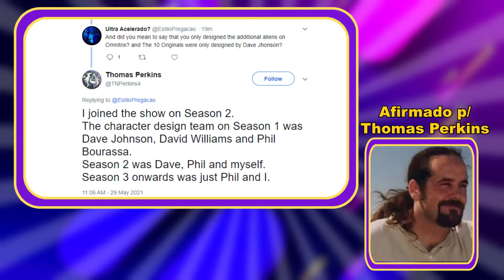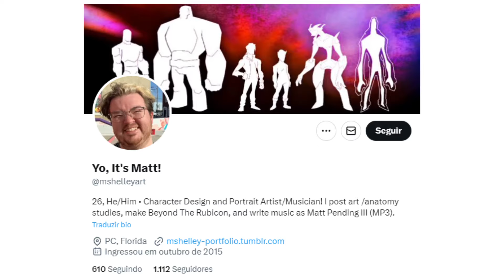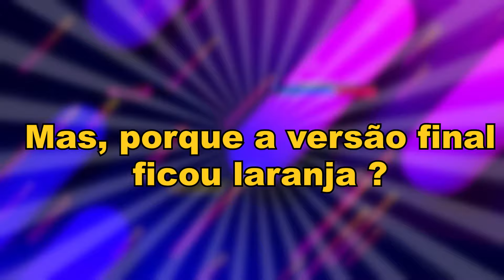BOMBA!! ACHAMOS UMA PRÉ PRODUÇÃO NUNCA VISTA ANTES!!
Encontramos imagens inéditas dos aliens na pré-produção de Ben 10 Clássico! Você vai conferir esse conteúdo exclusivo que nunca foi mostrado no YouTube Brasil. Se você ama Ben 10, não pode perder essa raridade!

📣𝗟𝘂𝗰𝗮𝘀 𝗦𝗮𝗯𝗲𝗱𝗼𝗿𝗶𝗮 ⭢ @olucassabedoria